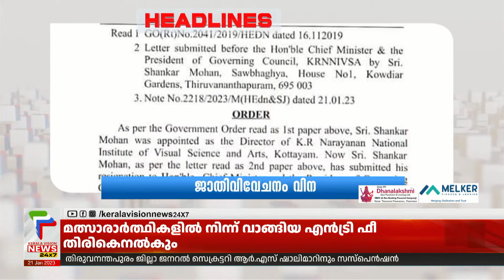Malayalam News Headlines @ 11 PM | 'വിവാദങ്ങള്‍ക്ക് പിന്നാലെ രാജി'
Malayalam News Headlines @ 4 PM |  'വിവാദങ്ങള്‍ക്ക് പിന്നാലെ രാജി'
Mission PT 7 | ഓപ്പറേഷന്‍ പി ടി 7 | Wild Elephant Attack

About COA